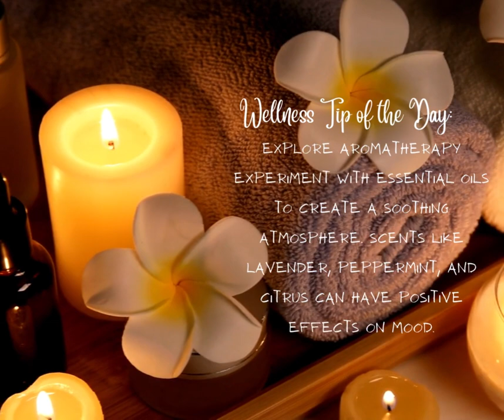9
Tips for living well.